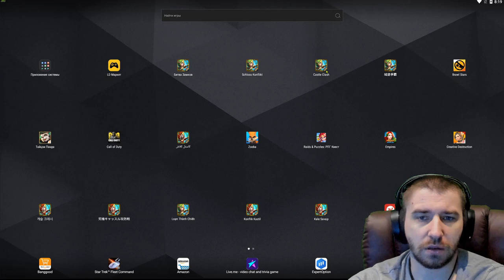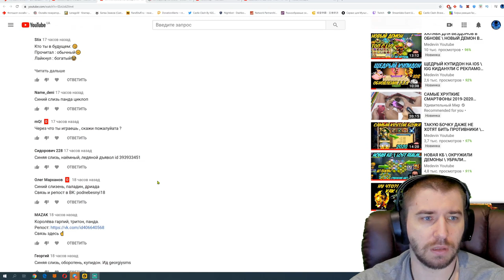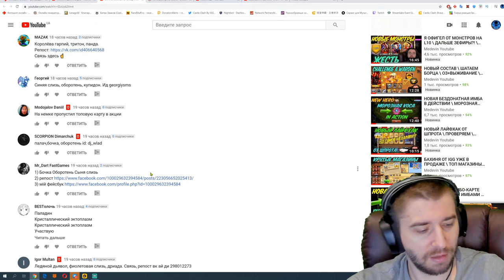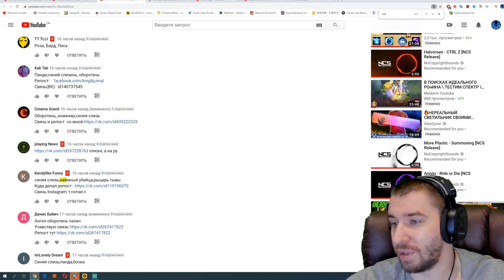НЕ ПРОПУСТИ \ ЗИМНИЕ РАДОСТИ -КАЛЕНДАРЬ \ ОПЯТЬ ВСРАЛИ НА РУ \ У#1 \ БИТВА ЗАМКОВ \ CASTLE CLASH